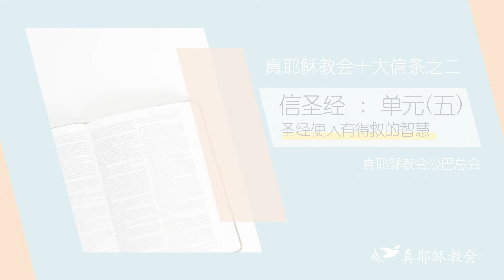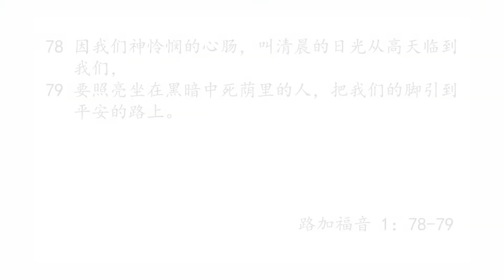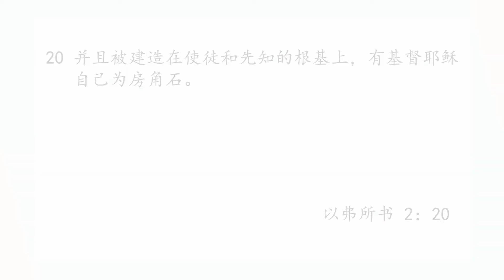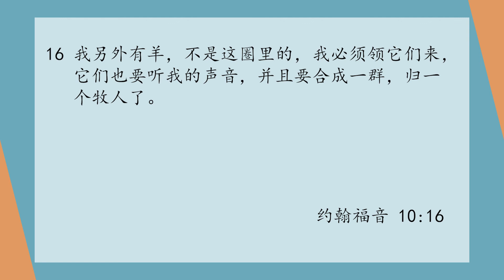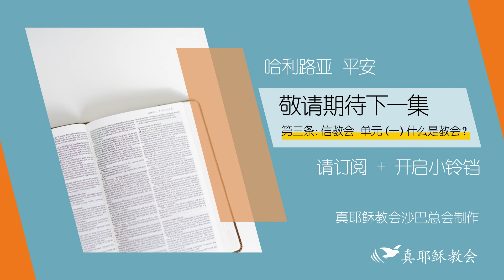真耶稣教会十大信仰 第二条：信圣经 · 单元（五）圣经使人有得救的智慧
（二）信新旧约圣经系神所默示，为证明真道唯一之根据，及信徒生活之准则。